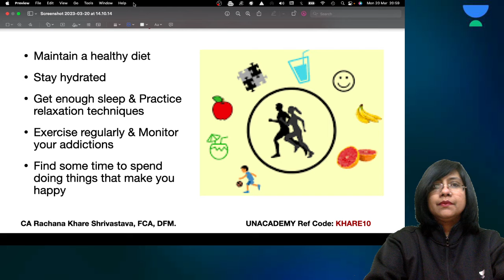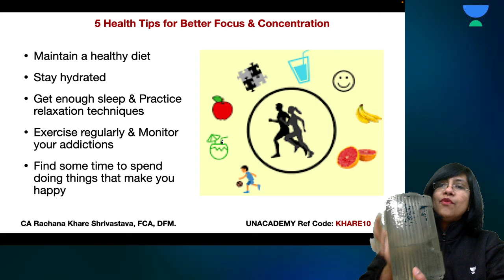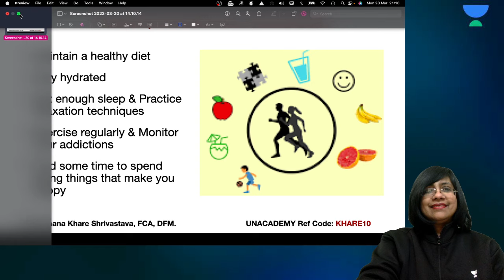5 Health🩺Tips to Improve Concentration | 🧘🏻‍♀️You NEED to do this RIGHT NOW! | CA Rachana Khare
Are you struggling to concentrate? Do you find it hard to focus in class or on your work? If you answered yes to either of those questions, you're not alone. In this video, CA Rachana Khare is going to share with you 5 tips that can help improve your concentration and help you stay focused.

If you want to improve your concentration, then you need to do something about it NOW. By following these 5 simple health tips, you'll be on your way to a more focused life. If you're currently struggling with concentration, then you need to check out this video right now!

Call Rachana Khare's team on  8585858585 and take your CA Foundation Preparations to the next level.

➤ About the Educator:  Business Comm Expert, Ranker CA, 18+yrs practice, Coach+ Mentor. Top51 women entrepreneurs of India. Taught more than 125k professionals/ students, code: KHARE10

You can enroll to Unacademy Subscription and get the following benefits:
1. Learn from your favorite teacher
2. Dedicated DOUBT sessions
3. One Subscription, Unlimited Access to Live Online Classes and Videos
4. Real-time interaction with best-in-class teachers
5. You can ask doubts in live online classes
6. Limited students in each Class
7. Download the videos & watch them offline
Feel free to spread the word – share the videos with your friends and classmates.